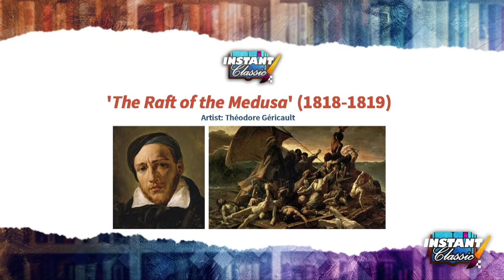The Raft Of The Medusa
Dr. Duke and Katie discuss 'The Raft Of The Medusa,' and why it is truly an Instant Classic.